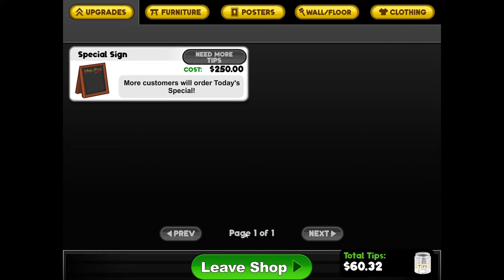Papa's Bakeria Day 27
Don't Forget to check my Channel for the playlist so you can see more of this!